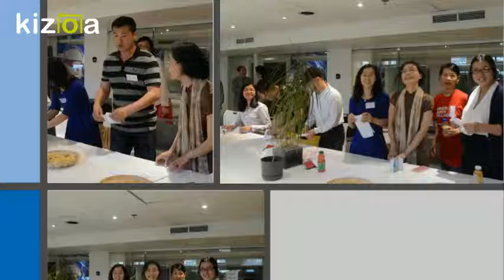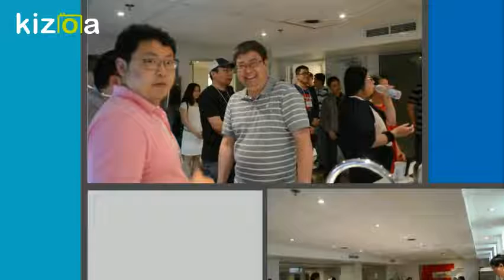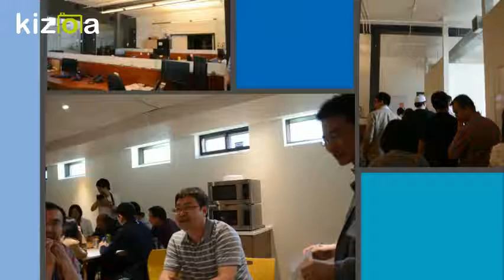Kizoa影片 製作: 蒙城程序猿媛群聚2017年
感谢燃哥公司提供场地 群主和yuan姐 精心策划主持